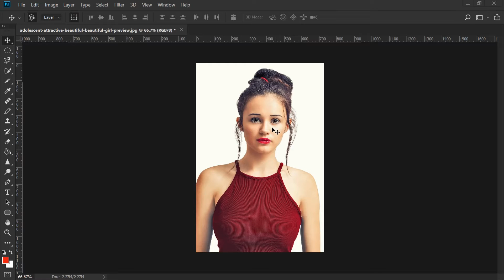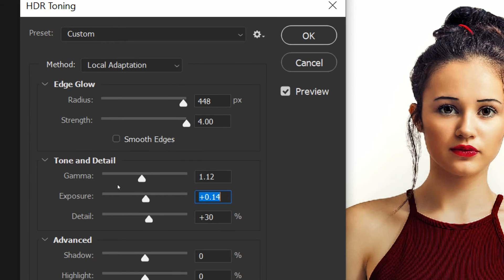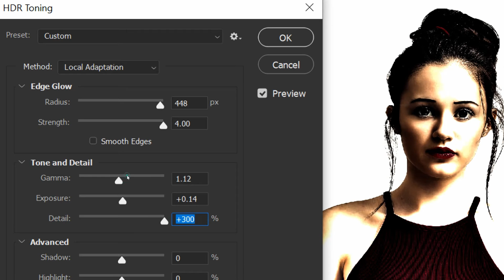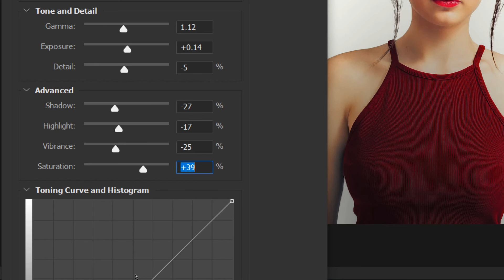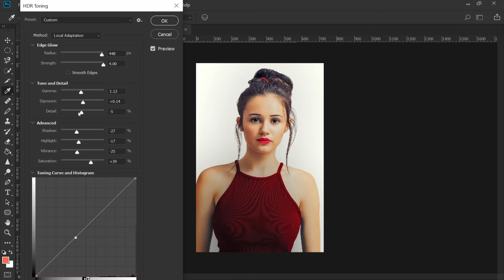How to use HDR Toning Effect in Photoshop 2020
In this video today I'm going to share with you how will use HDR toning effect
& Tool in Photoshop change image color and background 2020.

1. Business
2. Technical
3. Marketing
4. Digital Marketing
5. Finance
6. Social Update